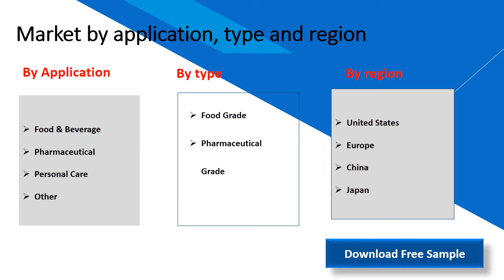Manganese Gluconate CAS 6485 39 8 Market Insights, Forecast to 2025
Manganese Gluconate (CAS 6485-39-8) market size will increase to Million US$ by 2025, from Million US$ in 2018, at a CAGR of during the forecast period. In this study, 2018 has been considered as the base year and 2019 to 2025 as the forecast period to estimate the market size for Manganese Gluconate (CAS 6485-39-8).